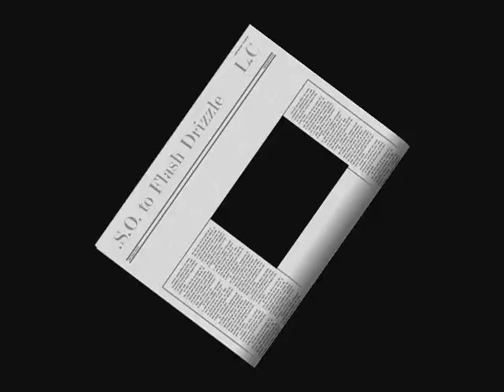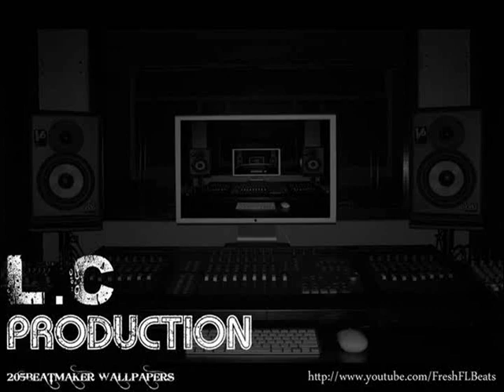Twisted x Orchestra Hit Banger x (Prod By . @L.C Produtions)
HMU. the beat is for lease and shoutout to Flash Drizzle !